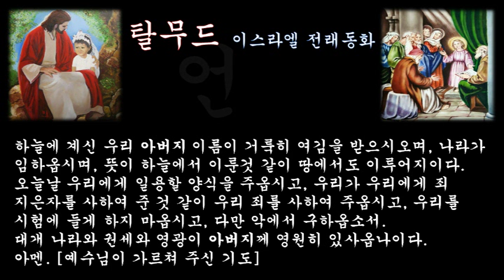‹은혜나눔›탈무드：언약：삶의지혜 ＠ 오늘의교훈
아릿다운 소녀가 가족과 함께 여행을 하고 있었다. 그러던 중 어느날 소녀는 혼자서 산책하다가 그만 길을 잃고 어느 우물가에 이르게 되었다.
그녀는 갈증이 심하여 두레박줄을 타고 내려가 물을 마셨는데, 다시 올라가려고 하니 올라갈 수가 없었다. 그래서 그녀는 도움을 청하기 위해 큰 소리로 울기 시작했다. 때마침 그곳을 어떤 청년이 지나다가 울음 소리를 듣고 그녀를 구해 주었다. 이 일을 계기로 두 사람은 곧 사랑을 맹세하게 되었다.

그런 일이 있은 뒤 청년은 다시 길을 떠나게 되어, 소녀와 작별을 하기 위해 만났다. 그들은 서로가 사랑을 성실히 지킬 것을 약속하였고 결혼할 수 있는 날까지 언제까지라도 기다리자고 굳게 언약했다.

그래서 젊은이는 자기들 약혼의 증인이 되어 줄 누군가를 찾아보자고 이야기하고 있을때 족제비 한 마리가 나타났다가 숲속으로 사라졌다.

[지금 지나간 저 족제비와 우리옆에 있는 이 우물이 증인이예요.]
두 사람은 그렇게 믿고 서로 헤어졌다. 그후 몇년의 세월이 지났다. 그녀는 서로의 약속을 지키며 그 젊은이를 기다렸지만 그녀를 떠난 젊은이는 딴 여자와 결혼하여 아이도 낳고 약속을 잊은채 즐겁게 살고 있었다. 그러던 어느날엔가 아이가 풀밭에서 놀다가 그만 잠이 들었는데 그때 족제비가 나타나 그 아이의 목을 물어 죽였다.부모들은 매우 슬퍼하였다.

그러나, 그 일이 있은 후 그들 사이에는 또 아이가 태어나 옛날처럼 행복한 나날으 ㄹ보내게 되었다. 아이는 걸어다닐 수 있을 만큼 자랐는데 우물에 비친 갖가지 그림자들을 들여다보다가 그 아이마저 그만 우물에 빠져 죽고 말았다.

젊은이는 그때서야 문득 옛날 그녀와의 언약이 생각났고, 그때 두 사람의 증인이 족제비와 우물이었다는 사실도 생각해 내었다. 그는 아내에게 그때의 이야기를 하고는 헤어지기로 하였다.

그리고 젊은이는 약속한 소녀가 있던 마을로 돌아왔는데, 약혼녀는 그때까지 약속을 지키며 혼자서 그를 기다리고 있었다. 마침내 두 사람은 결혼하여 행복하게 살았다.